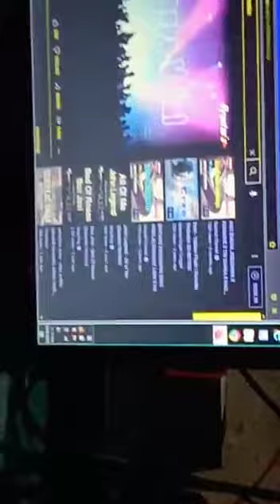Cinta terbaik ..cover by Wawa...